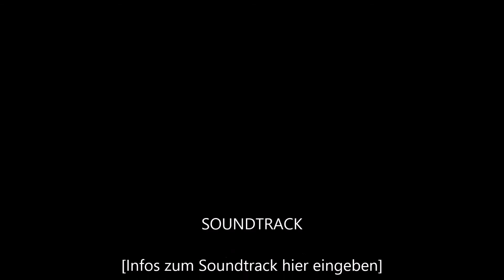Powermoving RenéZeros 2013